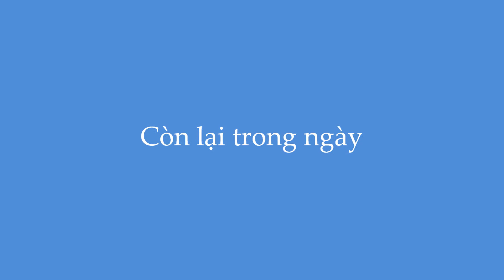Còn lại trong ngày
Slideshow Alice Vi thực hiện , minh họa  ca khúc "Còn lại trong ngày"  -  Nhạc & lời : Thanh Trang  -  Tiếng hát Hồng Tước.